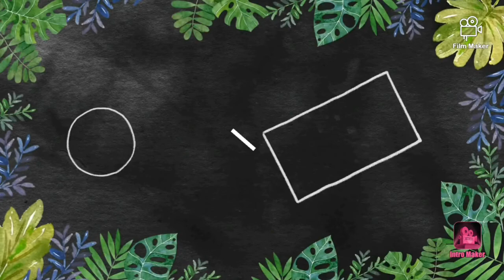Maymay Entrata --New version of herself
Maymay Entrata is an artist here in the Philippines. She's really beautiful inside and out.